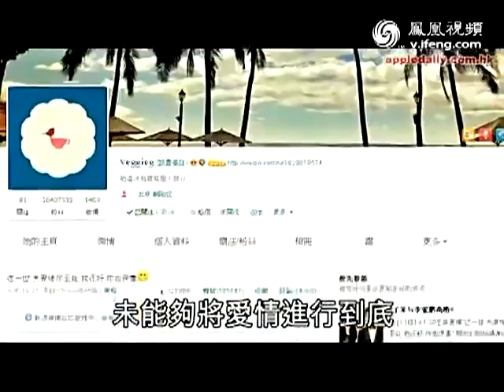恋情段段轰烈 王菲二十年坎坷情路